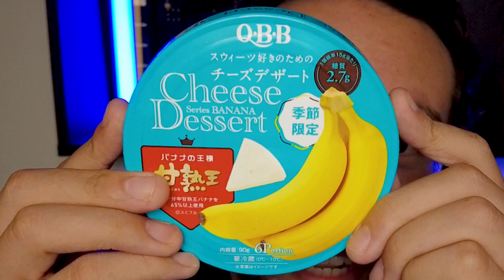WTFood | Banana Cheese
It's time for another round of weird & quirky snacks I've found, and this one was certainly an interesting one. Banana flavoured cheese. I am still baffled over it's existence to be honest.